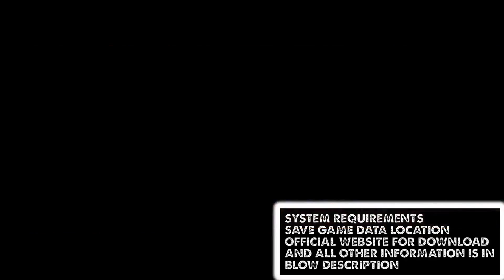NFS MOST WANTED SHELBY COBRA 427 (BMW M3) RACE 9/71 Gameplay No Commentary Video| PLAY PC GAM3Z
NFS MOST WANTED SHELBY COBRA 427 (BMW M3) RACE 9 Walkthrough No Commentary. In this RACE, we do following steps and achieve all objectives.
 Most Wanted 9

NFS MOST WANTED RACE 9 Objectives
SP needed to challenge: 135,000
 ▬▬▬▬▬▬▬▬▬ஜ۩۞۩ஜ▬▬▬▬▬▬▬▬▬▬
NFS MOST WANTED RACE List - NFS MOST WANTED Full Walkthrough No Commentary

This Video Is Rated Age 18+
 ▬▬▬▬▬▬▬▬▬ஜ۩۞۩ஜ▬▬▬▬▬▬▬▬▬▬
NFS MOST WANTED Save Game Location:- Windows drive(C:-):\users\user\My Documents\Criterion Games\NFS Most Wanted
▬▬▬▬▬ஜ۩ (GAME NAME) ۩ஜ▬▬▬▬▬
Most Wanted is an open-world racer too, setting the player down in a shiny, good-looking American-style city with luxuriously wide roads, extremely car-friendly urban architecture and absolutely no cyclicsts to get in the way. You can leap over the freeway, drive up stairs, drift crazily around the end of a pier, antagonise the police and (naturally) take part in street races of every imaginable variety. And here’s the best part: every car in the game is open from the start, hidden somewhere in the city. All you have to do is get out there and find them.
No more staring longingly at greyed-out shiny Ferraris in unlock menus. No more accumulating XP or cash or whatever other arbitrary value for 10 or 30 or 35 hours before you’re allowed to drive the cars that everybody actually wants to drive. There’s just you, the cops, and a secret-packed urban playground designed for absurd driving. And, via an updated and improved version of Autolog, the constant presence of all your friends.
▬▬▬▬▬ஜ۩ General Information ۩ஜ▬▬▬▬▬
Initial release date: 30 October 2012
Developer: Criterion Games
Genre: Racing
Platforms: Microsoft Windows, PlayStation 3, PlayStation Vita, Xbox 360, iOS[4], Android[5], Kindle Fire, Wii U[6]
Publisher: Electronic Arts
Rating: MA 18+ ESRB
 ▬▬▬▬▬▬▬▬▬ஜ۩۞۩ஜ▬▬▬▬▬▬▬▬▬▬
NFS MOST WANTED System Requirements -Minimum Requirements
☑ Processor: Althon X2 2.7 GHz, Core 2 Duo 2.4 GHz
☑ Memory: 2GB
☑OS: Windows Vista (Service Pack 1) 32-bit
☑ Video Card-GPU: Nvidia GeForce 8800 GT
☑ Video Card-GPU Memory:-512 MB
☑ DirectX version: DirectX 11.
☑ Sound Card: DirectX Compatable
☑ Free Disk Space: 20GB
 ▬▬▬▬▬▬▬▬▬ஜ۩۞۩ஜ▬▬▬▬▬▬▬▬▬▬
NFS MOST WANTED RACE 9 SHELBY COBRA 427 (BMW M3) Gameplay No Commentary | NFS MOST WANTED SHELBY COBRA 427 (BMW M3) Most Wanted 9

NFS MOST WANTED BMW M3 (HARBOR RUN, FAST TRACK)
Sprint Race, Speed Run
What kind of sprinty Ambush race is this? Cops right at the start, so
just never let go of the accelerator if you can.
Nothing much to say except, there are what you'd call turn shortcuts, as in
some parts of this race takes place on wide turns, and you may be tempted to
cross over these shorter turns, but I suggest you don't. That shortens your

NFS MOST WANTED BMW M3 (SPRINT EASTWARD, CONTINENTAL DRIFT)
Sprint Race, Circuit Race
This one is easy. It's just a big around and round race, how hard can it be?
▬▬▬▬▬ஜ۩☑  ██▓▒░PLAY PC GAM3Z░▒▓█ ☑۩ஜ▬▬▬▬▬
Tell us SUGGESTIONS and COMMENT in the comments section.
PLAY PC GAM3Z is the place where we have provided videos of gameplay and game missions. This is a place of Full Game Play Walkthrough. In our channel, you can watch all pc game stories by mission and part wise. We do our best to provide the best way of the game mission where you can play it very easily.
▬▬▬▬▬ஜ۩☑ ██▓▒░F░O░L░L░O░W░░U░S░▒▓█ ☑۩ஜ▬▬▬▬▬
▬ஜ۩☑ ██▓▒░T░H░A░N░K░S░░T░O░░O░U░R░░F░A░N░S░▒▓█ ☑۩ஜ▬
Huge thanks to all our fans for supporting us. We hope that this year has been a great year for you.
▬▬ஜ۩☑ ██▓▒░W░I░S░H░░Y░O░U░░A░L░L░░T░H░E░░B░E░S░T░▒▓█ ☑۩ஜ▬▬